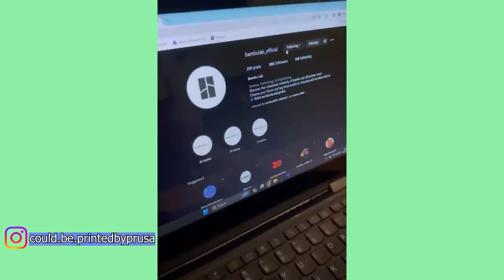Amazing People & Tools. Best Funny Videos compilation! Satisfying Enjoy & Relaxing Compilation. P209